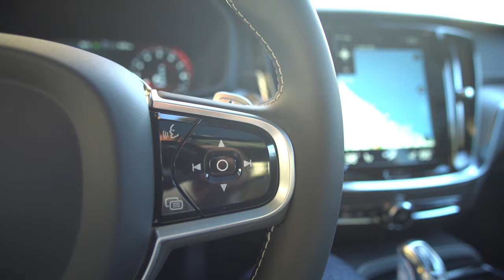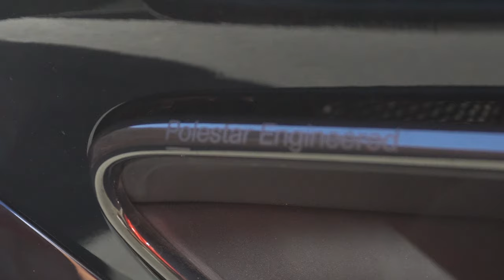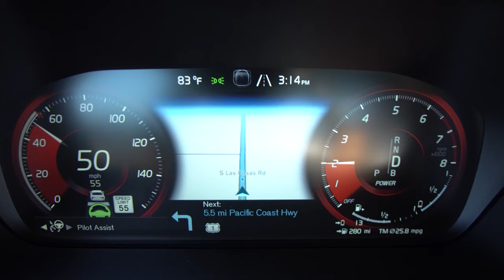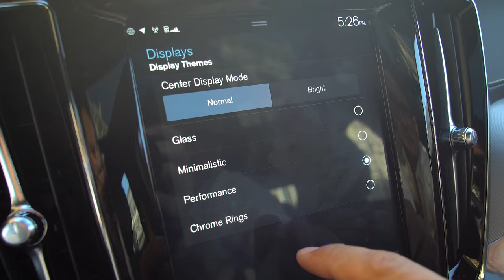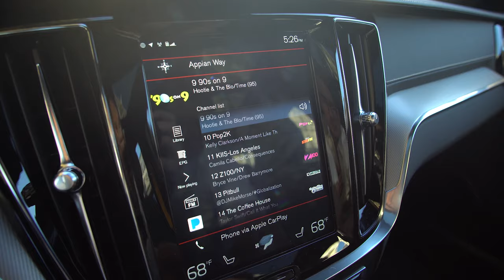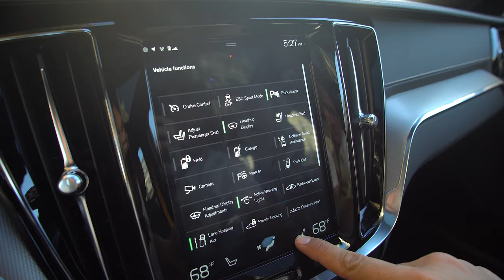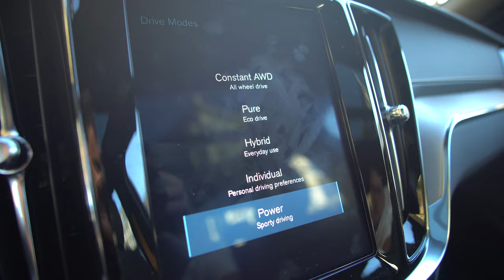2020 Volvo S60 Polestar Engineered Review - Twincharged Hybrid Performance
2020 Volvo S60 T8 Polestar Engineered Review and 2019 Volvo S60 T6 and 2019 Volvo V70 T6. Considering a Mercedes-AMG C63S, BMW M3, Audi RS5, Audi RS3? Watch this

Save 15% on your Vincero order.

Add us on Instagram @TheStraightPipes

Our reviews give you two perspectives. Jakub takes the perspective of the car enthusiast, while Yuri represents the interests of the general consumer. You won't find details about engine compression ratios here, instead you'll have real world opinions on what it's like to drive and own cars.